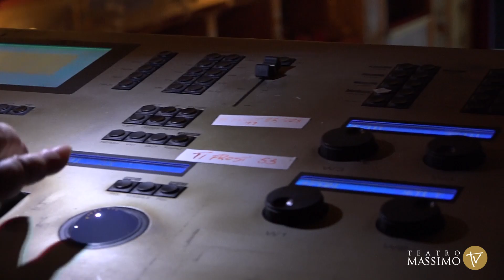Dietro le quinte del Don Pasquale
Ci prepariamo alla Prima del 17 febbraio!
Scopri l'opera di Donizetti nel nuovo allestimento del Teatro Massimo in coproduzione con ROH Covent Garden e Opéra di Parigi. Dirige Michele Spotti, la regia è di Damiano Michieletto ripresa da Daniel Dooner.

Palermo, 8 febbraio 2023